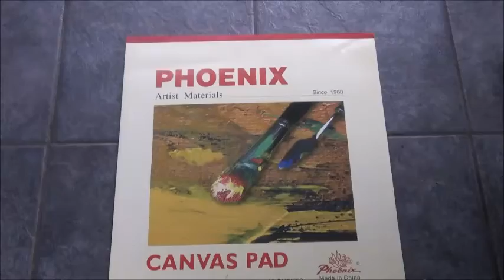DIY: Cherry Blossom Art from a Recycled Soda Bottle by {MadeByFate} #17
Acrylic Paint:

White Canvas: